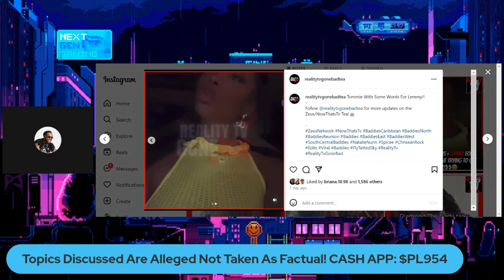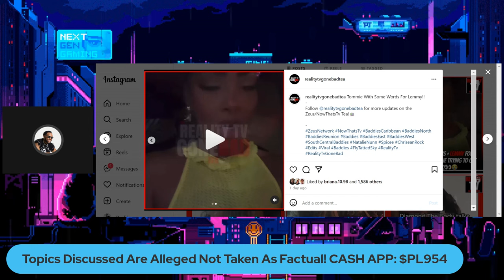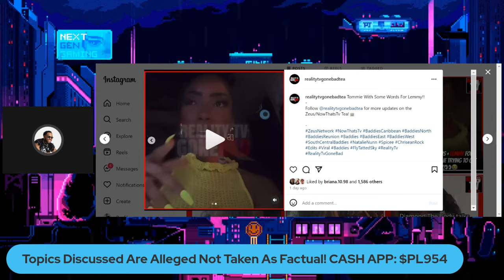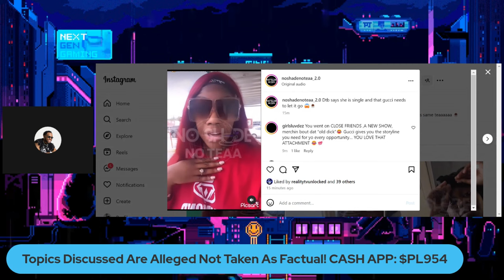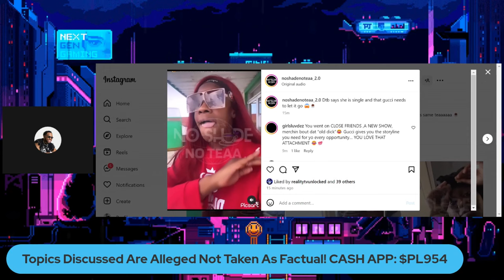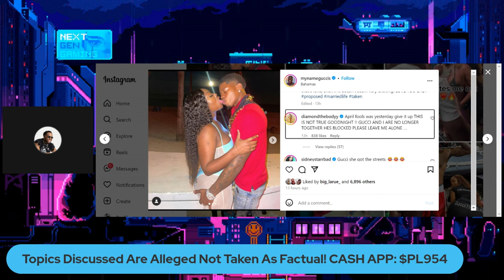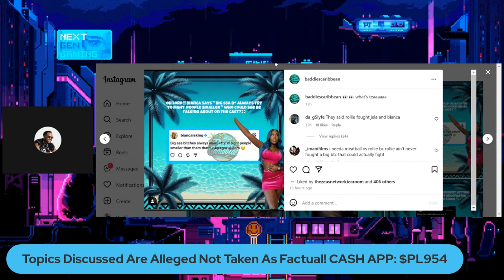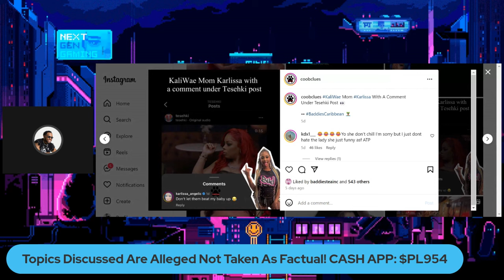Diamond Calls Out Gucci, Tommie Lee Exposes Natalie, Baddies Caribbean Spoilers & More